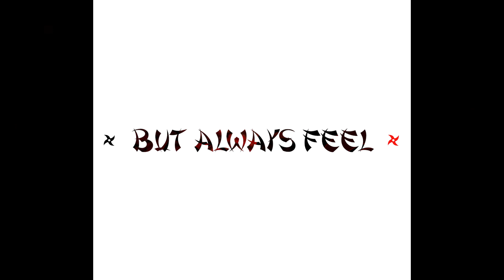So Done - GAUSH | PROD. VNI | Indian Trap Song | Video by VIPERR | 2021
So Done - GAUSH | PROD. VNI | Video by VIPERR | 2021

Lyrics:
Done with the games
Done with the hate
Done with the fakes
Done with mistakes
Done with the frauds
Done with the broads
Done with the lord
Done with them all

Done with the games, I'm done with the frauds, man nothing has changed
Mana tha khaas wo nikale saap wo badalgaye dekh
Couples of snakes, I'm killing them all, got something to say
Done with the games and fuck who you are, the fuck are you saying?

Going through pain
Done with the lies
I'm going insane
Done with them all yeah
Fuck are you saying?

Can't be an optimist when all you get is awful disses from the ones you loved
Fuck a competition y'all commit the wrong mistake of fucking with the one
Aise bohot se jinme common sense nai, what's the difference are you fucking dumb
Built my confidence I often get these compliments but always feel alone

Am I gonna make it or what?
Dekhengey sab
Might say things man I can't give a fuck
My instincts, man I'm caging 'em up
Why hate me when I came from the mud
I can feel that I'm crazy in love
Patiently, man I wait for my turn
I could say that it ain't finna come
But I maybe enough and I'm straight from above I

I feel I've been always on my Grind
I got only one thing on my mind
One life, one dream it's that do or die
Go away, no wait please don't kill my vibe

Wo kehte they banunga kuch nai mai
Tha sirf vishwaas mera khud hi pe
Aaj mere pass hai nai utni der
Haaru mai khushi se
2 saal akele tha kamre me band mere gum me na tha koi saath
Na ye koi mamuli baat
Jalan pehchaanu par kabhi nai daalu mai ghaas
Khudpe jab kaboo nai tha
Fir bhi mai maanu nai haar, haa mujhe yaad
Kaun kitne kaun jhoothe
Peeth peeche vaar, bhai bane moo pe
Maanu na haar, na kabhi ruku mai
GAUSH is a God, salute or shoot me man I said

Credits (Audio):
Artist/Lyrics - GAUSH
Producer - VNI
Mixed by - Notion XIX
Mastered by - Rakuen